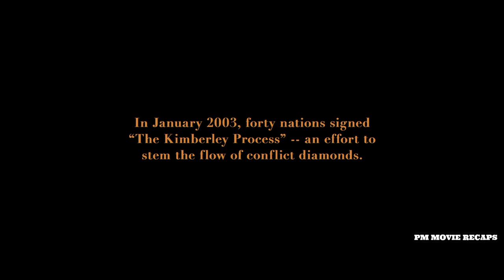A FISHERMAN Steals a Priceless GEM after being FORCED to WORK in the DIAMOND Mines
A fisherman, a smuggler, and a syndicate of businessmen match wits over the possession of a priceless diamond.